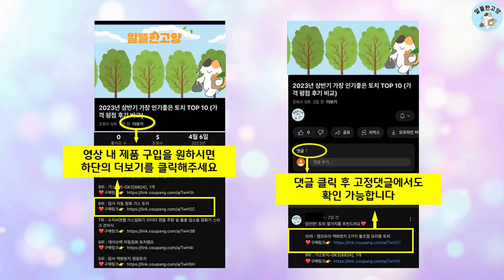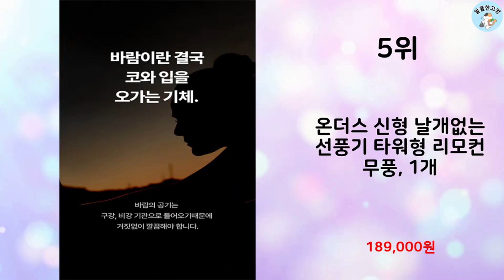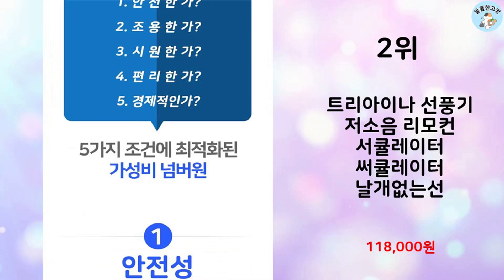2024년 상반기 판매순위 날개없는선풍기 BEST 10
알뜰한 고양에서 2024년 상반기 인기 날개없는선풍기 TOP 10을 소개해드립니다.

10위 : 5세대 저소음 모터 날개없는 선풍기 타워형

8위 : 스탠드형 무풍 날개없는선풍기 공기청정기 탑재

7위 : 스테나 날개없는 선풍기 공기청정 써큘레이터 STENA500, S

6위 : Mochae 날개없는 선풍기 타워형 리모컨 선풍기 무선 저소음

5위 : 온더스 신형 날개없는 선풍기 타워형 리모컨 무풍, 1개

4위 : 신일 날개없는 리모컨 타워팬 SIF-TW12KP

3위 : [AS보장] 날개없는 슬림형 타워팬 / 선풍기 타워선풍기 가정용

2위 : 트리아이나 선풍기 저소음 리모컨 서큘레이터 써큘레이터 날개없는선

1위 : 스탠드형 무풍 날개없는선풍기 공기청정기 탑재

 감사합니다